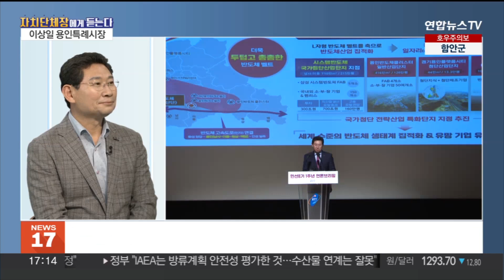[초대석] 공무원 노조 칭찬 성명·직원들 응원글 화제…소감은? / 연합뉴스TV (YonhapnewsTV)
[초대석] 공무원 노조 칭찬 성명·직원들 응원글 화제…소감은?
[출연 : 이상일 용인특례시장]

용인 시스템반도체 국가산단 조성 사업에 본격적인 시동이 걸렸습니다.

아울러 긴 시간 해결하지 못했던 난제들을 하나씩 풀어나가면서 용인특례시가 더욱 주목받고 있는데요.

이 시간, 어떻게 돌파구를 찾았는지 지난 1년 동안의 얘기와 앞으로의 계획도 들어보겠습니다.

이상일 용인특례시장 나오셨습니다.

[질문 1] 취임하신 지 1년이 지났습니다. 공무원 노조 측에서 이례적으로 시장님을 칭찬하는 성명을 냈고, 최근에는 용인특례시 익명 게시판에 많은 직원들이 시장님을 응원하는 메시지도 올라와 화제가 되었습니다. 당사자로서 소감이 어떠신가요?

[질문 2] 이런 칭찬의 배경에는 지난 1년간의 두드러진 성과 때문일 거 같은데요. 특히, 300조 규모의 국가첨단산업단지 후보지 지정을 꼽을 수 있을 거 같습니다. 시장님의 숨은 역할이 있었던 걸로 알려졌는데, 그 과정이 어땠는지 궁금합니다.

[질문 3] 용인특례시 입장에서는 국가첨단산업단지가 하루라도 빨리 착공되고, 정상 가동되기를 기대할 것 같은데요. 시 차원에서 준비하고 계신 것들은 어떤 것들이 있을까요?

[질문 4] 시장님께서 취임하시고 나서 용인특례시의 난제들이 하나씩 해결되고 있습니다. 어떻게 해결하셨는지 궁금합니다.

[질문 5] 지난 1년간 많은 성과를 이룬 것 같은데요. 향후 계획은 어떻게 되나요?

[질문 6] 끝으로 시청자분들에게 마무리 인사 말씀 부탁드리겠습니다.